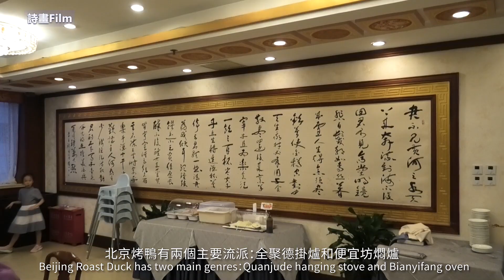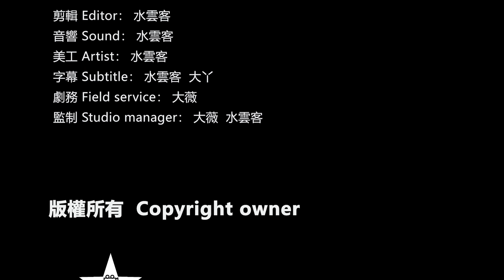《北京烤鴨兩大流派對比》全聚德掛爐烤鴨，便宜坊的悶爐烤鴨，中華老字號百年老店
這部影片向大家展示了中國著名的傳統美食——北京烤鴨！影片中出現了兩個擁有中華老字號招牌的百年老店。它們代表了北京烤鴨的兩個流派，分別是全聚德的掛爐烤鴨和便宜坊的悶爐烤鴨。請大家去影片中體驗吧！